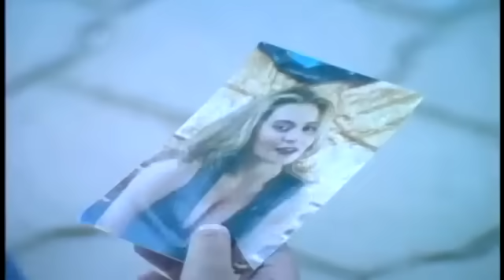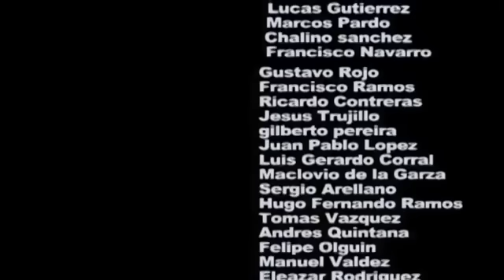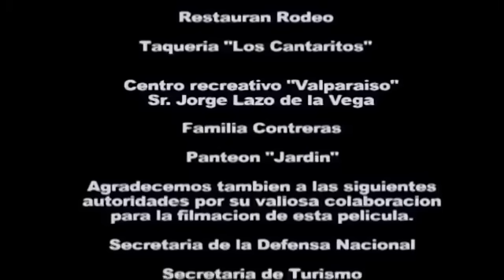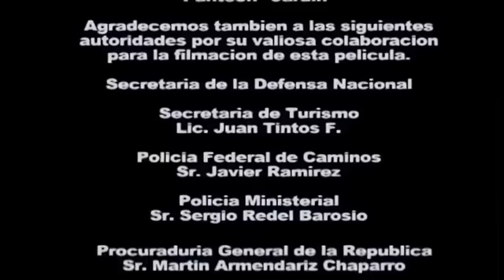CLAVE 7 _ parte3 _ LA _ MAFIA _ MUERE (Pelicula completa)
Todos mis videos los hice Sin fines de lucro, mi intencion no es ganar dinero.